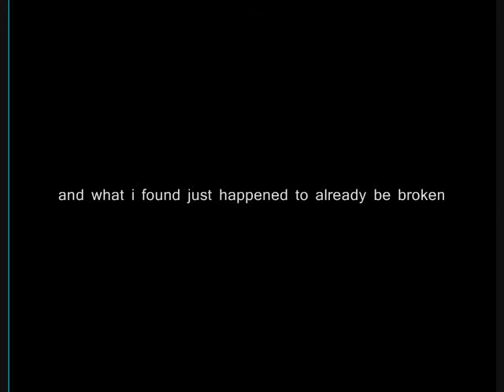A Jedi's Journey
"I guess that's just how the training works."
- Gayden